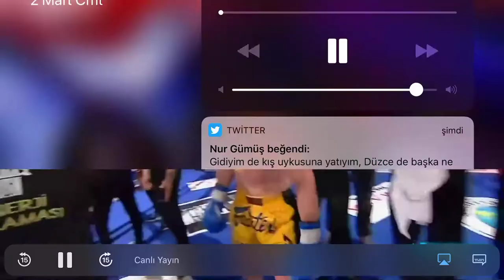02.03.2019 SAKARYA KOK Masoud minae yusuf memmedov rövanş maçı